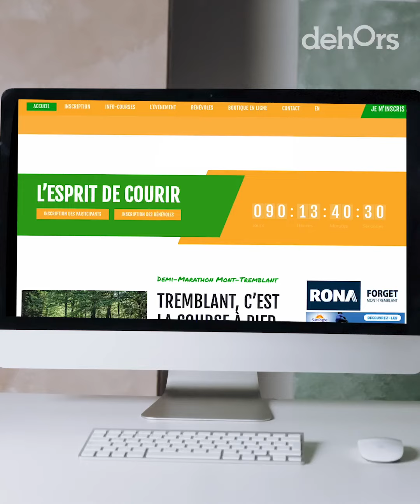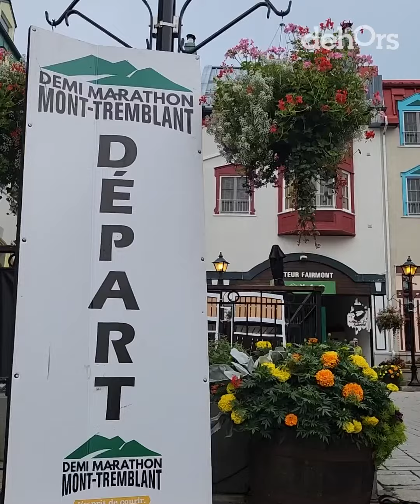Mon premier demi-marathon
Se préparer pour un demi-marathon en 3 mois, c'est possible? Clément vous partage son expérience complète, de sa préparation jusqu'au jour J.